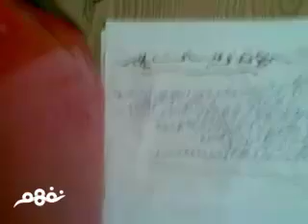حرب أكتوبر ملحمة العبور) 1973م تاريخ - للصف السادس الإبتدائي - موقع نفهم - موقع نفهم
حرب أكتوبر ملحمة العبور) 1973م  تاريخ - للصف السادس الإبتدائي